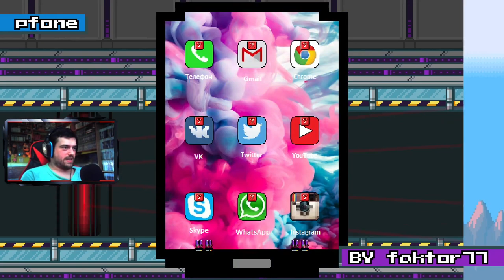PARTIDAS POR EQUIPOS | Duck Game #42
Nuevo capitulo de Duck Game, en el que probaremos por primera vez los duelos por equipos
Por un lado, Hectorflipi y yo, y por otro Puchiki y Ángelo